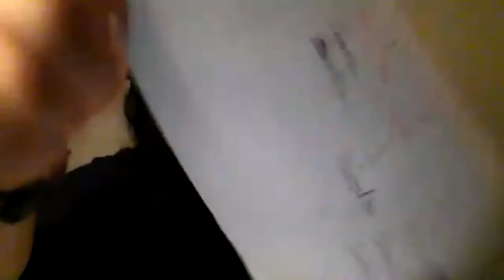Sinai Scholar Moms - Tanya: Class 1